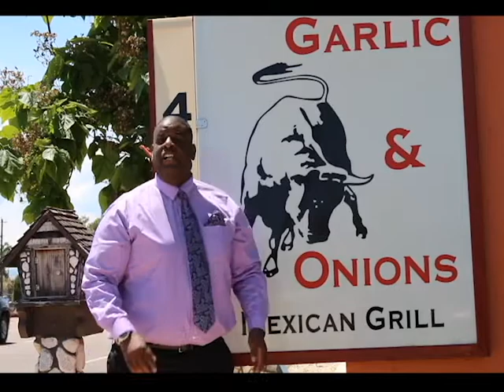The Quest for Good Food visited Garlic & Onions Mexican Grill S02E10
American Food Network's The Quest for Good Food visited Garlic & Onions Mexican Grill in Pueblo, Co.